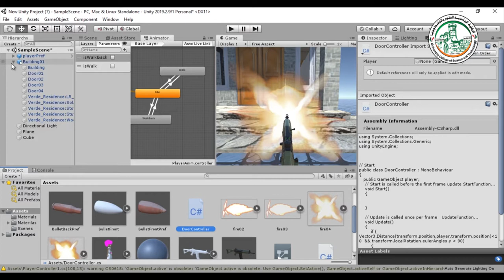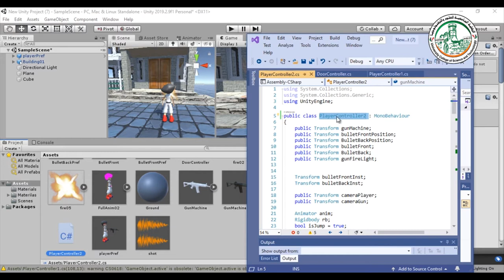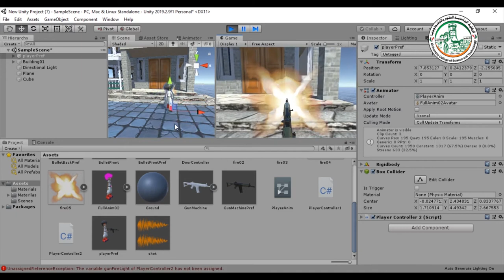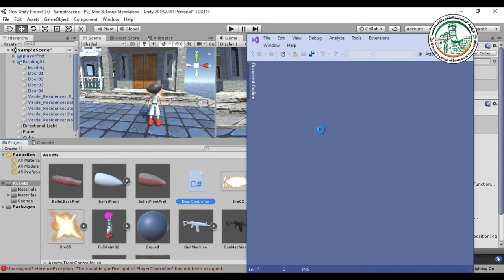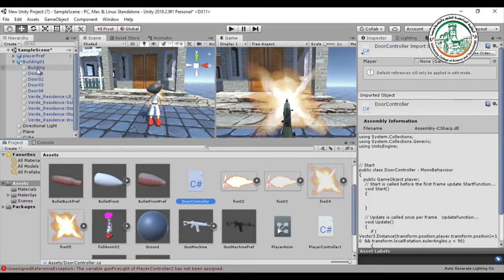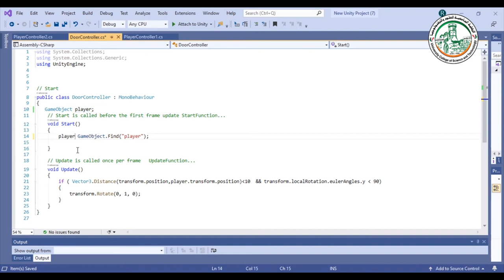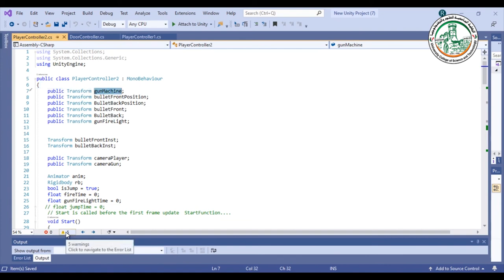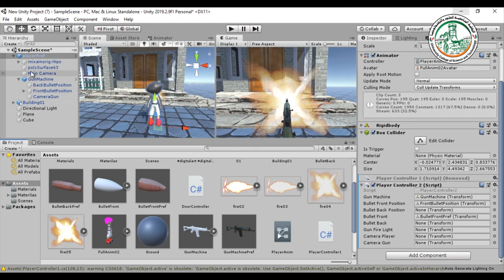ربط الكود البرمجي في برنامج اليونيتي